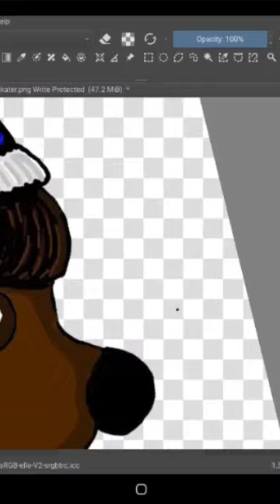Short Full Cutes Blue Sweater Ice Skater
Here is a new picture at Patricestudios!   This is my Cutes Blue Sweater Ice Skater painting using Krita..  This is part of my digital art journey.  Hope you will come along with me as I create.  This is the process I used to make this digital painting. Thanks for spending time with me. I hope you enjoy!